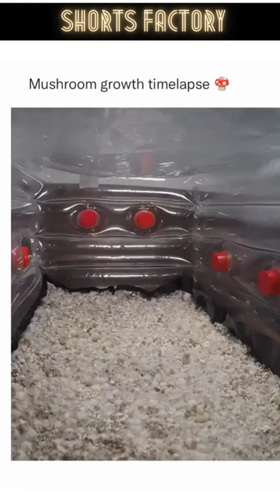mashroom growing timelaps 2022